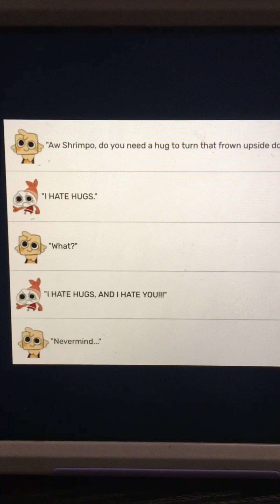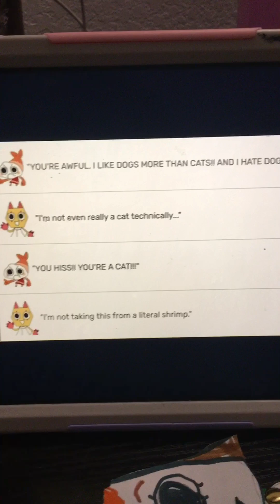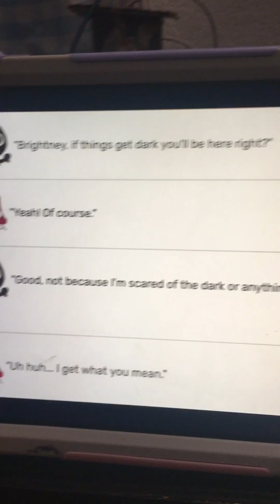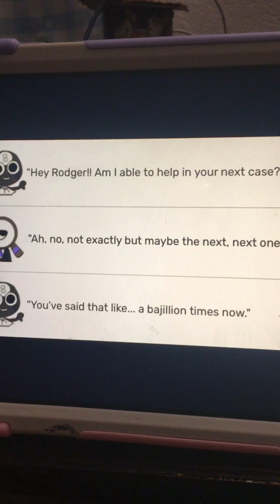Voicing the dandy’s word characters with @Lenayt-1020 fypシ゚viral fypyoutube ||| dandy’s world